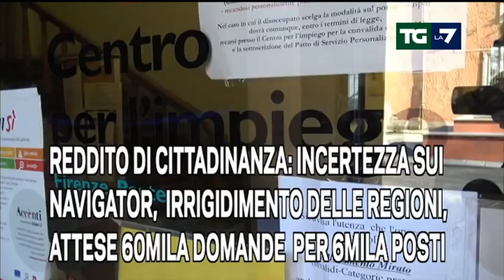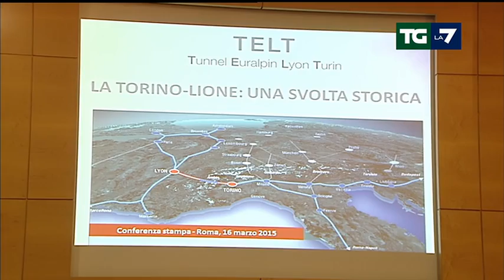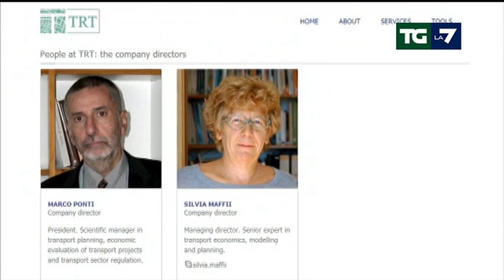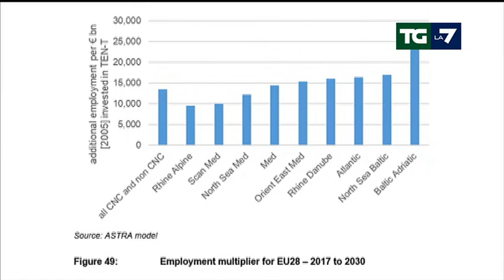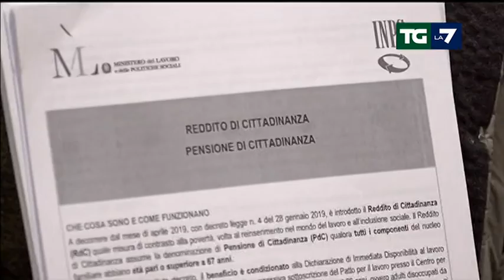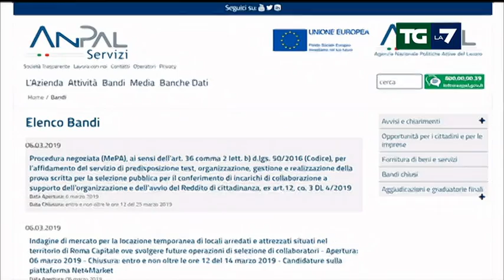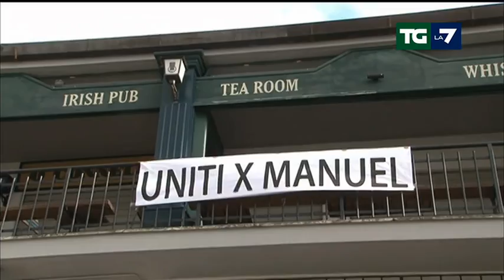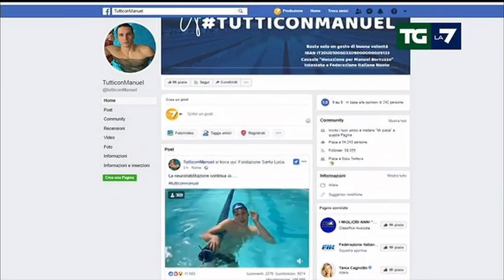Edizione delle ore 20.00 del 07/03/2019